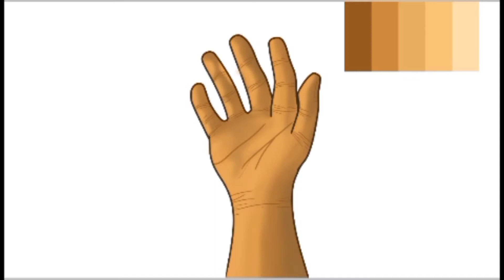Drowning in the Sea of Stars | IbisPaint X Speed Paint by Manunulart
Drowning in the sea of stars.

Track: sunshine & butterflies
From: comfi beats / LilyPichu